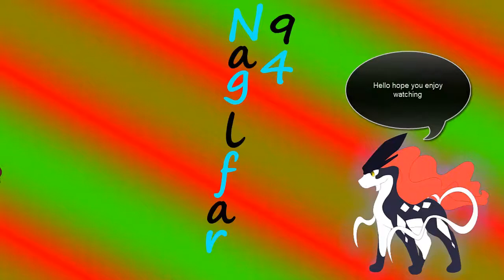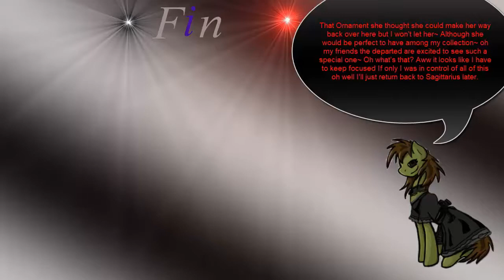Wagyan Paradise:Playthrough 5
Alright time for some more Wagyan here and I continue on with more levels here. I love the transition on this level from the last so if you have not watched my previous video basically the level I start on in this video is the same place as the last place I was in the last video but instead of at night it is daylight now suggesting Karin has been there for awhile. Oh yeah and one of the mini games involves freaking math ah my worst enemy yeah I am not very great in math, haha but I manage to push through regardless with my handy dandy calculator in hand haha otherwise some of these I would fail at. Also another swimming level is here and possibly one of my most favorite in the game the Water Duct it looks like it is some kind of giant glass structure that is located..Somewhere I really don't know where it is at but it looks really nice and is one of the best water based levels I have ever seen not to mention the music too!